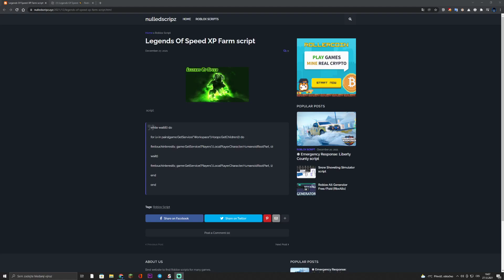Roblox - Legends Of Speed ⚡ XP Farm script